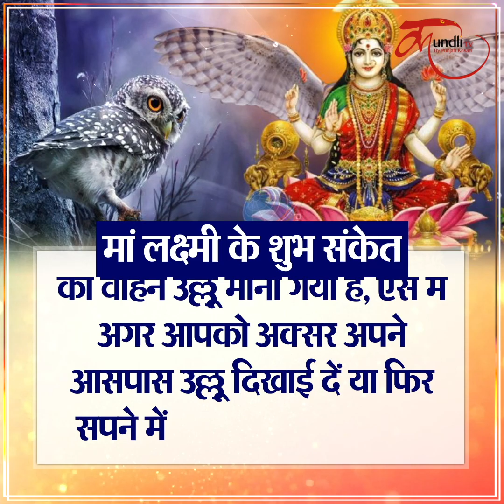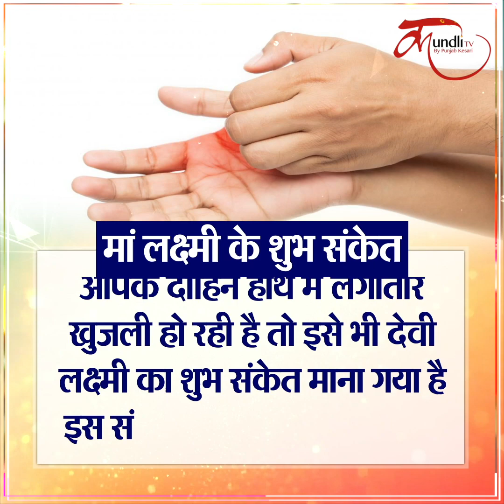Maa Lakshmi Good Signs | मिलने लगे ये संकेत तो समझ जाइए मां लक्ष्मी की बरसने वाली है असीम कृपा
Maa Lakshmi Good Signs In Hindi |  Maa Lakshmi Shubh Sanket In Hindi | Know from these signs that Maa Lakshmi has infinite grace on you

ॐ लक्ष्मी नमः दोस्तों देवी लक्ष्मी जिनको हिंदू धर्म में धन की देवी कहा गया है... उनकी कृपा मात्र से व्यक्ति को जीवन में कभी धन की कमी नहीं रहती है... हर किसी की चाहत होती है वो खूब धन कमाए और उसे जीवन में किसी चीज की कमी न हो.. मान्यता है कि मां लक्ष्मी जिस घर में वास करती है.. उस घर में हमेशा सुख-समृद्धि व सुख-सुविधाएं की कमी नहीं होती.. शास्त्रों के अनुसार जब भी मां लक्ष्मी किसी व्यक्ति के जीवन में आगमन करने वाली होती है तो उससे पहले कुछ संकेत मिलने लगते हैं... कौन से वो संकेत... जिससे पता चलता है आप पर मां लक्ष्मी अति प्रसन्न है... और जल्द ही जीवन में धन का आगमन होने वाला है...